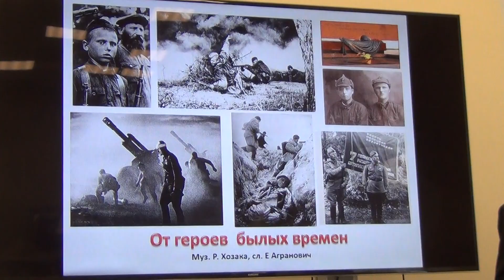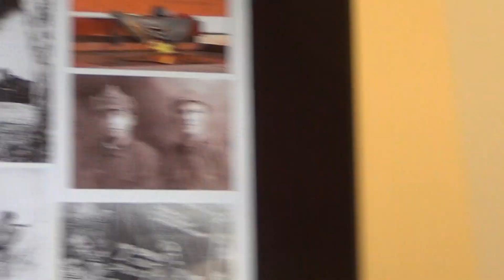От героев былых времён. Хозак. Агранович. Каркавцев. Следин. Традиция. Народ. Ավանդույթ. מָסוֹרֶת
От героев былых времён. Хозак Рафаил. Евгений Агранович. Каркавцев Георгий. Следин Александр. Библиотека Красносельского района. Ветеранов 155. Санкт-Петербург. 8 мая 2021.